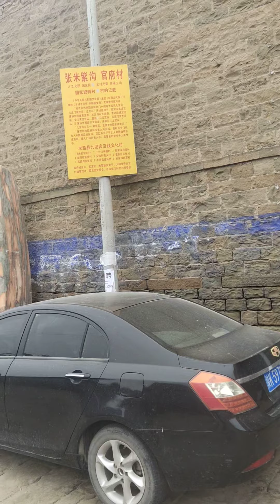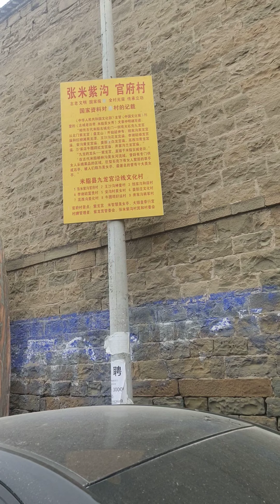闯王，李自成老家